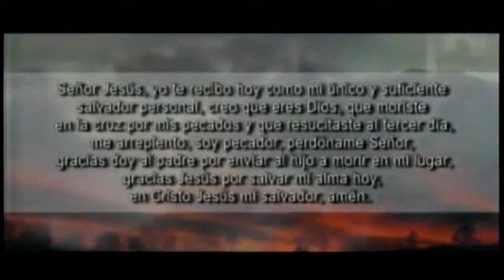¡El Penitente!│AMANECIENDO CON DIOS│Pstr. David Garcia│27/01/2016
Fecha de Culto: 27/01/2016│AMANECIENDO CON DIOS
Predicador: Pstr. David Garcia
Tema: ¡El Penitente!
Cita: Salmos 38:19-25